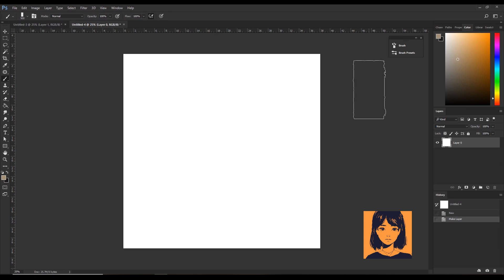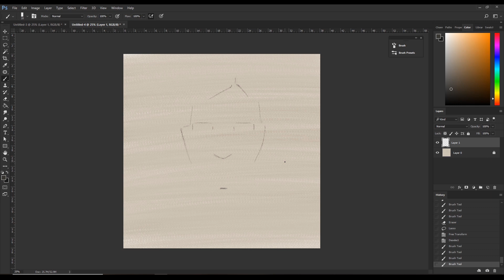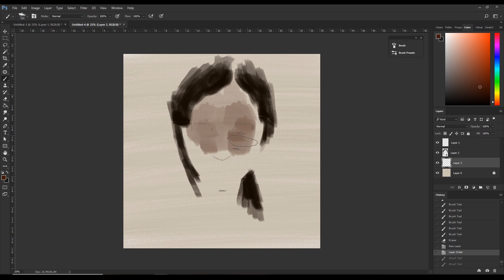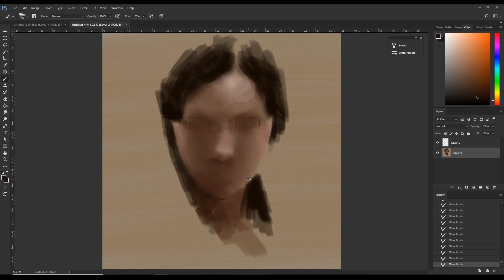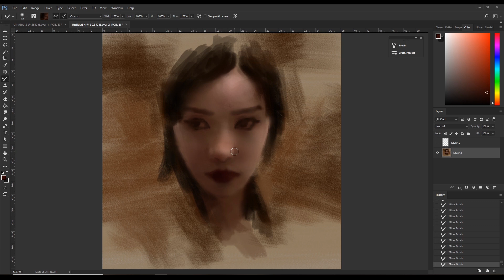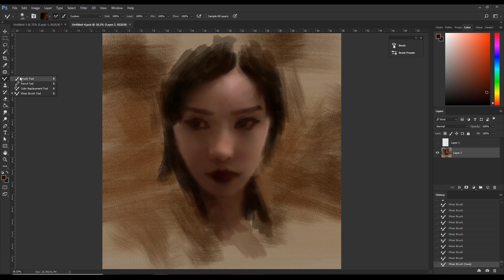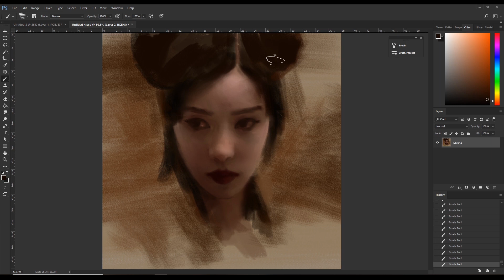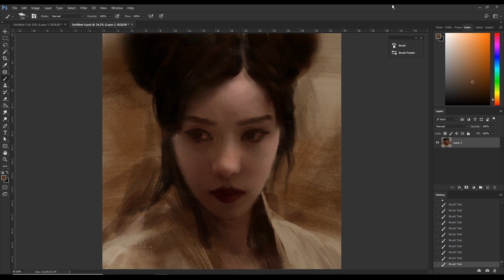Digital Painting - Real Time - after Nick Alm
Digital portrait painting in real time after Nick Alm, painted by Toko Suzuki in Photoshop. Real time digital drawing process of the complete workflow. This is portrait painting tutorial using Photoshop brushes.

Software: Photoshop
Spec: 3000x3000pixels, 200pixels/inch
Tablet: An ancient Wacom tablet

If you are really keen and if you have a couple of hours to spare, I highly recommend you to paint along with this video; Even to the point where we are trying to follow each and every paint stroke.

I find that many people give in because their drawing is not turning out as they have planned. However, as we can see, my drawing looks like a mess until its finished! We wish we could just magically and instantly create these great final outcomes. However it is usually necessary to go through these unappealing preliminary steps, believing that if we just follow through we will get to the end and achieve satisfying results.

Having said that, it takes experience and training to visualize the final outcome and to exactly know which preliminary works that must be done to achieve an aesthetic outcome. So I think this is where the video comes in handy. The video shows, in real time, the entire process; Every single brush stroke from the preliminary stages till the addition of details.

Just from looking at the final artwork, it is hard to know how the artists achieved their outstanding results. But they are just putting color on the canvas. What makes them great is that they know the process and they know that if they follow through they will get good results.

So I am saying this again but, If you are keen and if you have some hours to spend, I highly recommend you to paint along with this process video to achieve similar results. Once you know the process you can apply that to your own artworks!

Anyway, this video is going to be a very long so please be prepared. Relax, chill and enjoy! Please note this painting process is something between a 'real time' and a 'time lapse'. The speed has been increased a tiny bit.